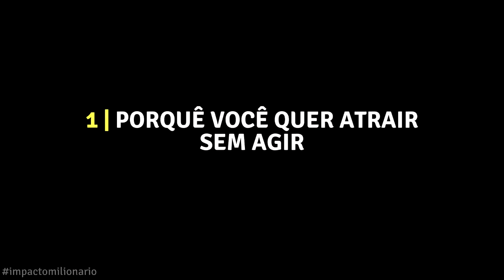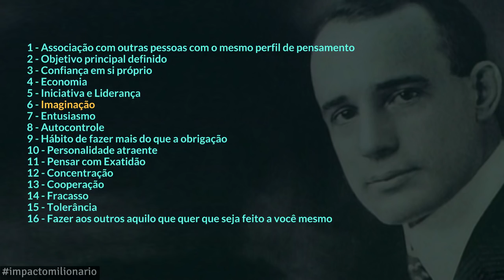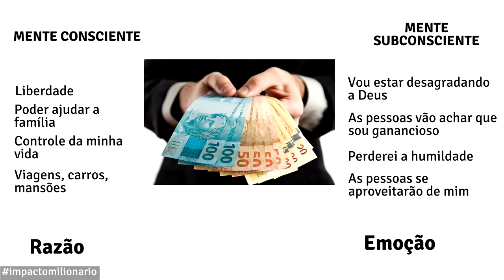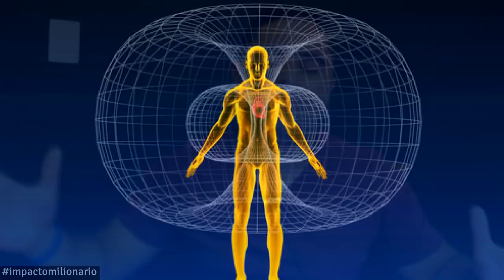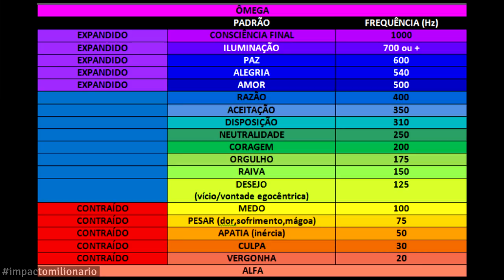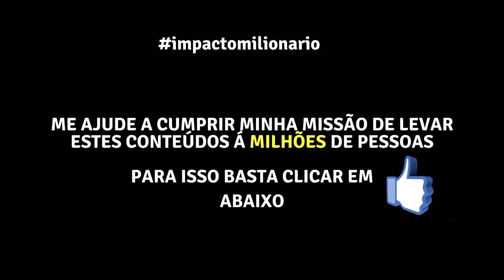POR QUÊ VOCÊ NÃO CONSEGUE "ATRAIR" DINHEIRO? E COMO RESOLVER!